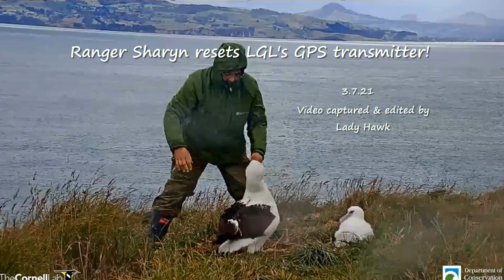Royal Cam Albatross ~ Ranger Sharyn Resets LGL's GPS Transmitter! 3.7.21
LGL's transmitter needed to be reset so that the tracking information was correct so Ranger Sharyn went to the nest today and was able to secure LGL and reset it. It will take about 24 hours for this shows up online at the GPS data link. Take a look at the size of the chick though when she picks it up! My goodness it has grown quite a bit! LGL takes off after Sharyn releases her and a couple minutes later, a red banded visitor lands. The chick ducks its head but fortunately it wasn't too interested in the chick and flies off.

Please join the new facebook group Royal Cam Albatross Group New Zealand for up to date information on the albatross family and to share information on albatross conservation, photos and comments!

~~ LGL hatched in 2008 and is a 12 year female paired with LGK hatched in 2009 an 11 year male. They have been together since 2017 and became our Royalcam couple for the 2018/2019 season. Their first breeding season produced an egg but it later died. In 2019 their chick Karere fledged successfully. LGL laid her egg on Nov. 7th 2020. LGL/ LGK are the Royalcam couple for the 2020/21 season! The chick hatched on January 24th 2021.

Courtesy of Dept of Conservation Royal Cam, Royal Albatross Taiaroa Head, New Zealand & Cornell